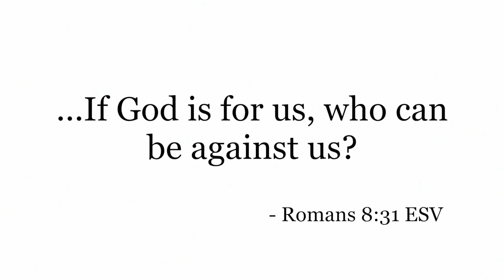God is for you and not against you - Romans 8:31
The God who created the Universe is for you. He loves you and He wants the best for you. Rest in that! Know that He is your Heavenly Father and that He